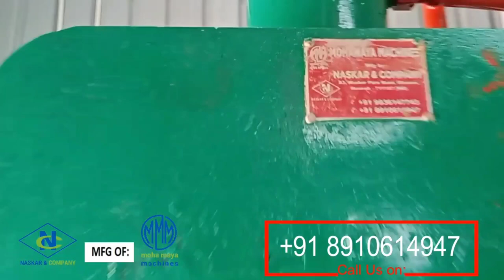Copper Bottle and copper lota manufacturing unit. By Naskar & Company call +91 8910614947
Copper utensils manufacturing unit supplied by Naskar & company.
Government training program setup installation and demonstration by us.
Find us on Indiamart, facebook, Google Naskar & company mfg of Mohamaya machines
we are located at kolkata.